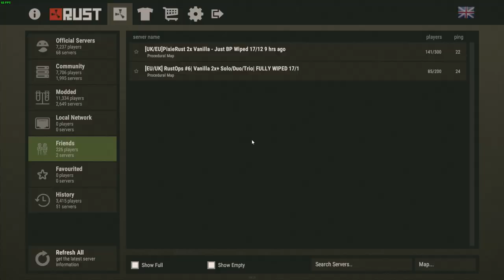Mission Impossible CAVE RAID - Rust Raiding Ep 1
In this episode we decided to attempt a difficult cave base raid. However the owners placed a turret whilst we were crafting explosives, resulting in us loosing our ammo at the bottom of the bucket. Giving us a short amount of time to retrieve it before it despawned. After finding a way to the bottom, we were then tasked with raiding the hidden base !

Outro:

city of jewels